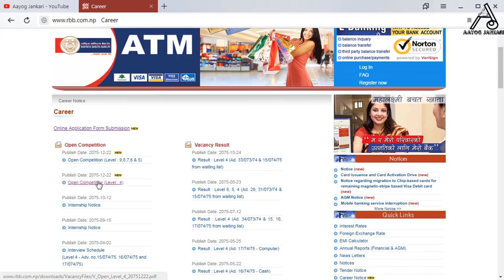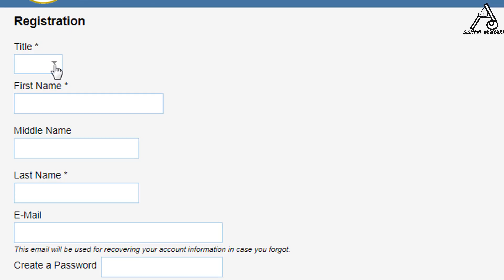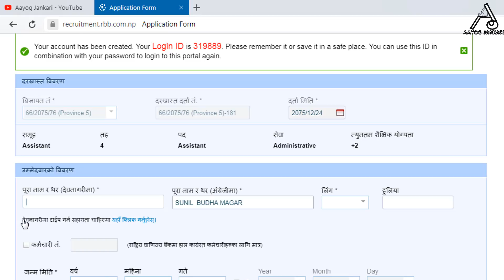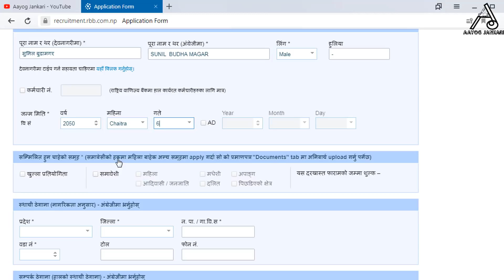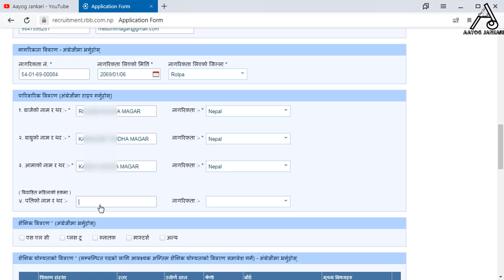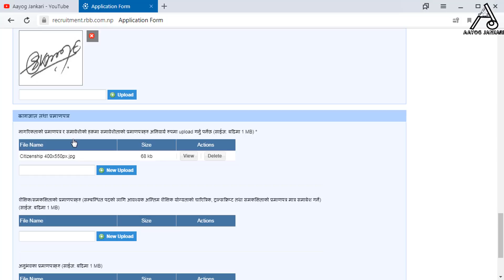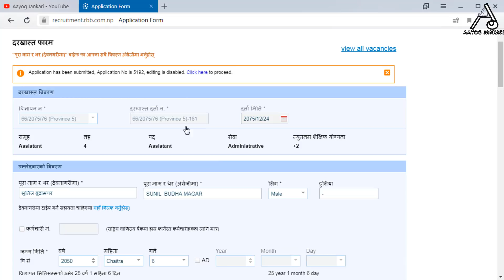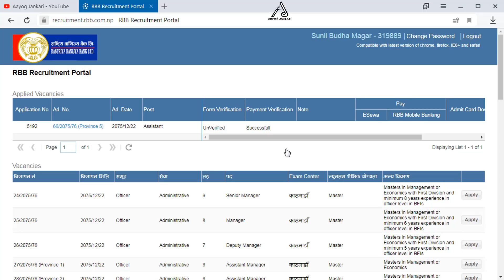RBB Ko Online Form Kasari Varne | How to Fill/Apply Rastriya Banijya Bank Online Application Form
Toady, we learn how to Fill, apply Rastriya Banijya Bank - RBB Vacancy Online Application Form in Nepal. RBB ko online form kasari bharne bhaner sikn ko lagi pura video hernu hola. राष्ट्रिय वाणिज्य बैंकमा अनलाइन फाराम भर्ने तरिका

In this video I covered topic on;
1. To Fill RBB Application form online.
2. To Apply RBB Application Form online.
3  To Fill and Apply Rastriya Banijya Bank online application form.
4. RBB ko online form kasari Varne.
5. To Apply Banijya Bank Online Form.
Please feedback for upcomming videos.

Main Camera:
Side Camera:
Microphone: Boya BY-M1